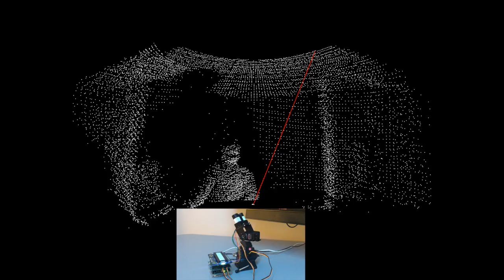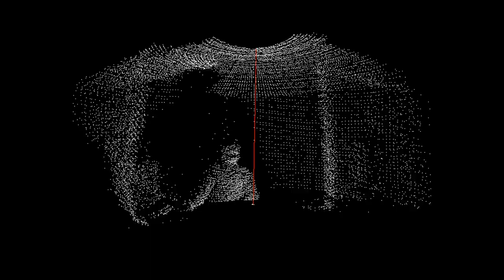Arduino-based LIDAR Scanner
Demonstration of a 3D scanner using an Arduino and a Garmin LIDAR-Lite 3.